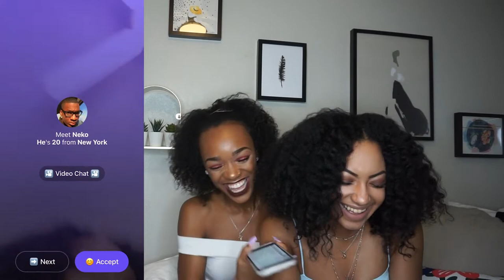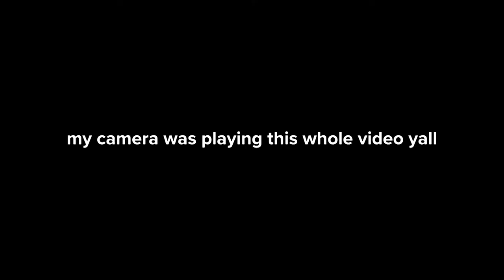guys rate us on the monkey app (we saw something we can't unsee)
open me ッ

Hey guys, sooo we asked random guys on the monkey app to rate us on a scale of 1-10 and here's what happened...